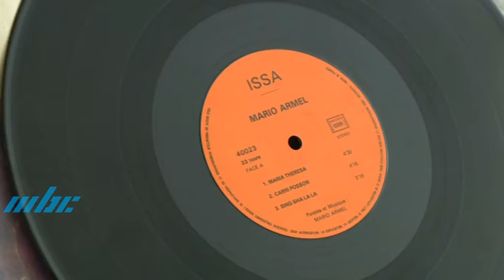Glwar Dantan - Fet Lamizik E Swasannkinz An Mario Armel